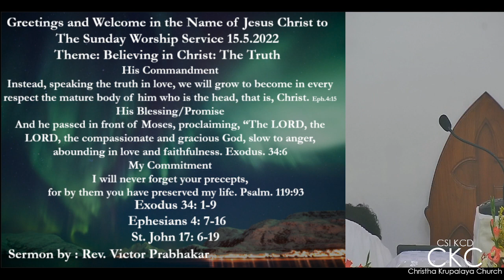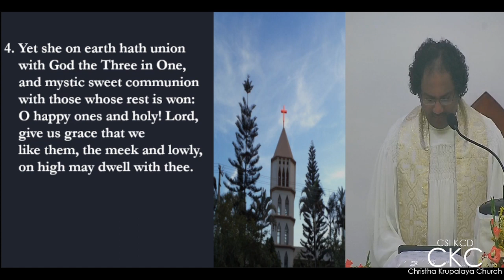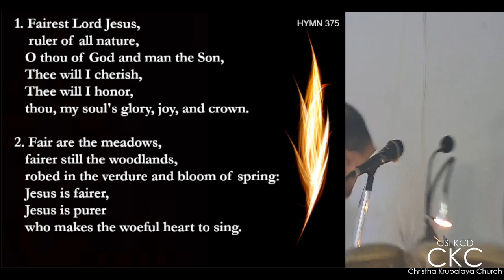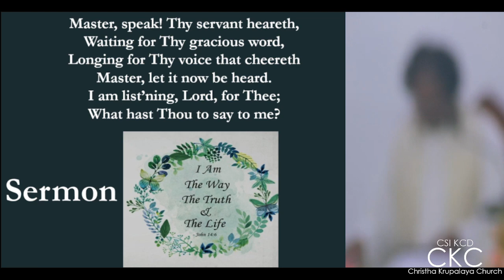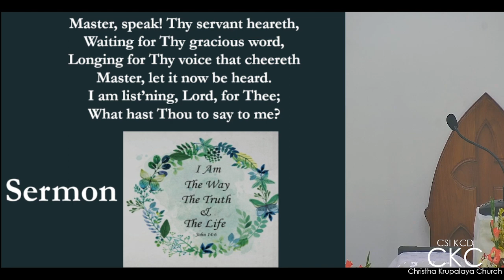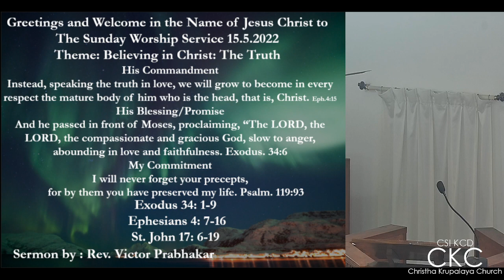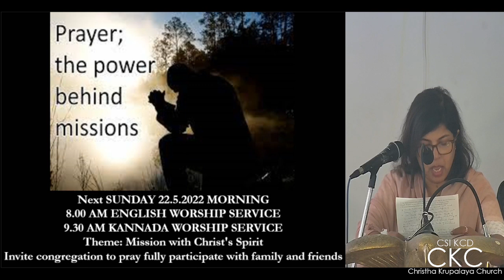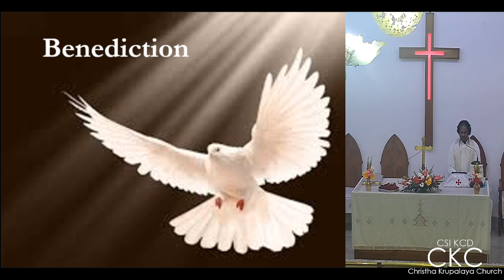Worship Service - English - 15th May 2022